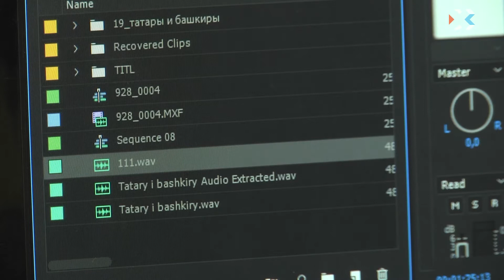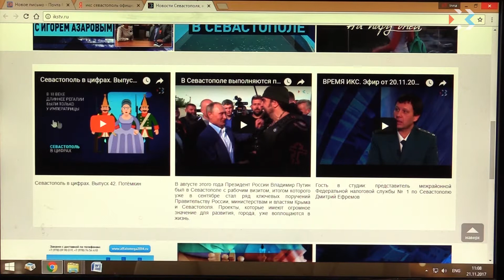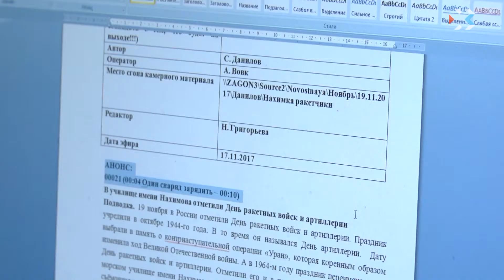Выпуск новостей от 21 ноября (12:00)